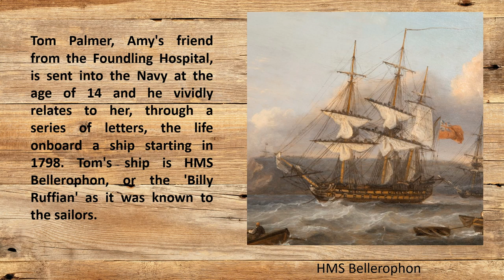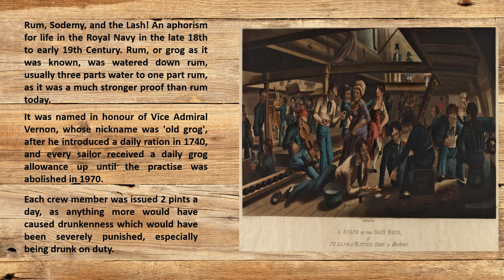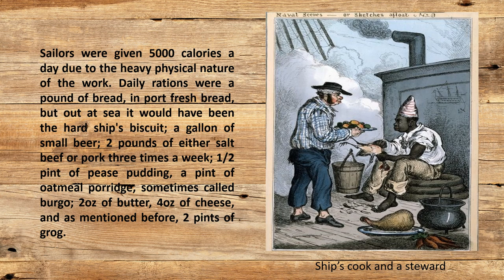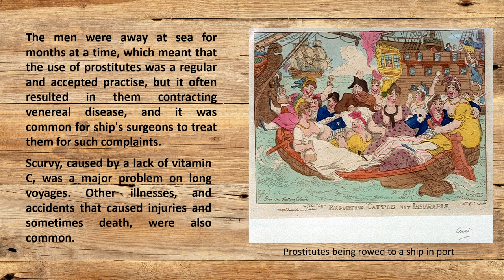Life in Nelson's Navy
This is to accompany my latest blog about life in the Royal Navy. In my first book 'Amy, The Story of a Coram Foundling' Amy's friend from the Foundling Hospital is sent into the Navy, and he relates to her in a series of letters what life in the -now lost- world of a wooden sailing ship was.